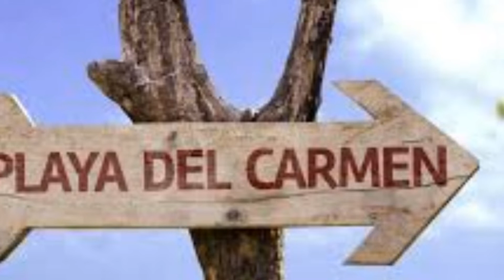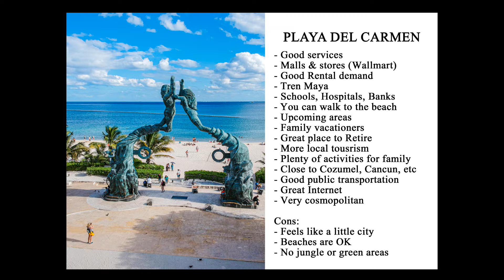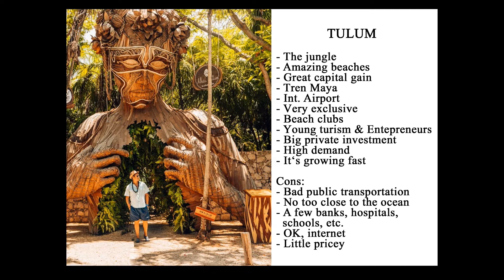Tulum vs Playa del Carmen. Which One is Better to Invest in Real Estate? (English)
What's the difference between Tulum and Playa del Carmen when Investing in Real Estate. Which town offers better ROI? Which one is better to live?
Here I will tell you everything!